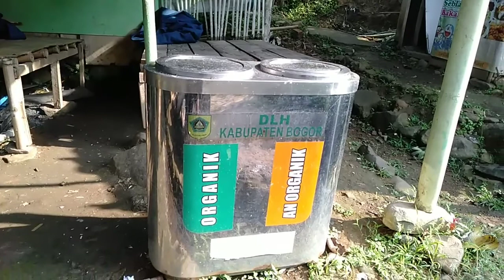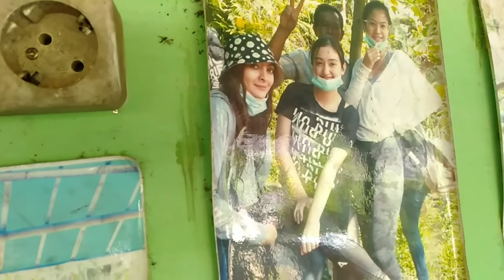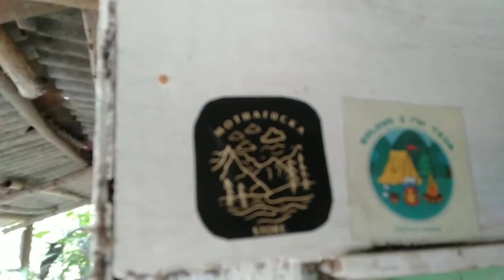masih betah main di Curug love yang indah ini💕⁉️tapi waktu jua lah yang memisahkan.@ravaravi channel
Curug love adalah salah satu objek wisata yang menarik untuk di kunjungi oleh wisatawan lokal maupun luar kota.letaknya di tengah area persawahan yang luas membentang membuat Curug ini menjadi spesial buat di kunjungi.